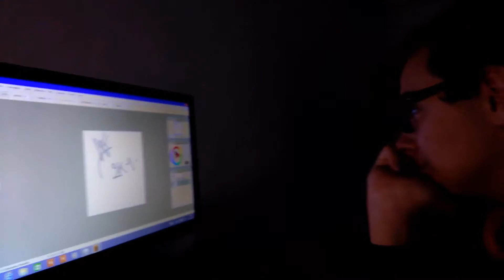Rattlesnake che fa cose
Mentre festeggiavo il mio 18esimo compleanno, questo è successo. perché? si.